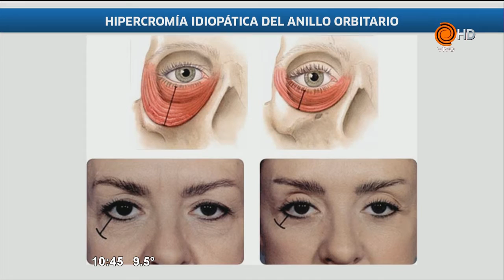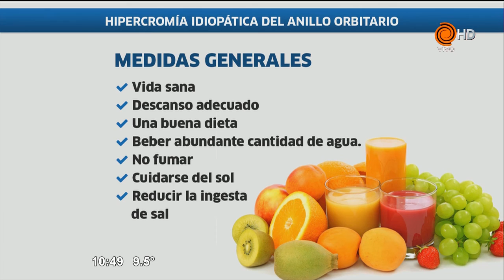Ojeras Dra Sabina Hairabedián 06 09 2016